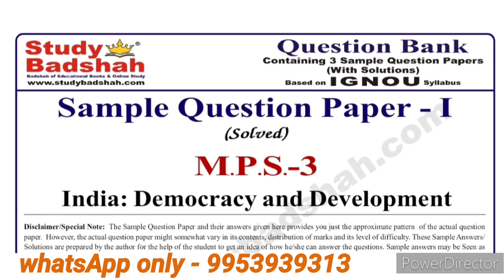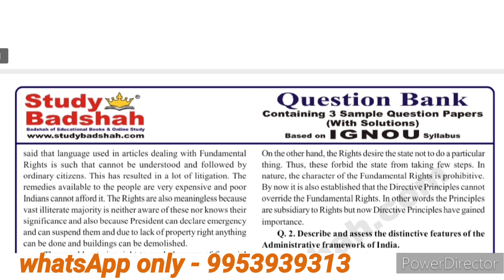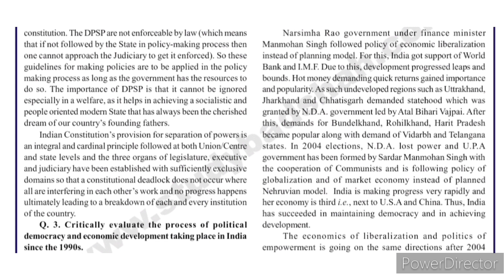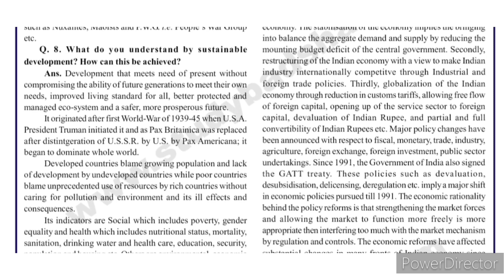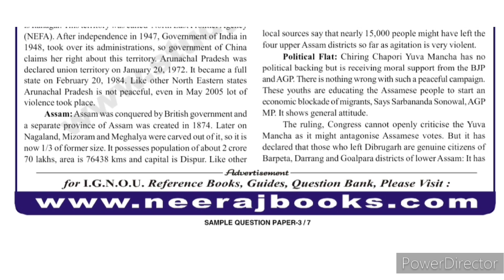MPS 03 sample paper | MPS 03 important question answer | MPS 03 Guess paper | MPS 03 exam notes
MPS 03 Sample paper 2023-24 | MPS 03 guess paper in English | MPS 03 important questions 2024 |

MPS 03
MPS 03 important questions
MPS 03 important questions for june 2024 exam
MPS 03 important questions answer for june 2024 exam
MPS 03 sample paper pdf for june 2024 exam
MPS 03 previous year solved paper
MPS 03 guess paper
MPS 03 guess paper with solutions
MPS 03 exam notes

NR STUDY